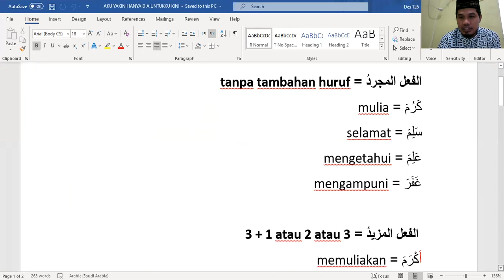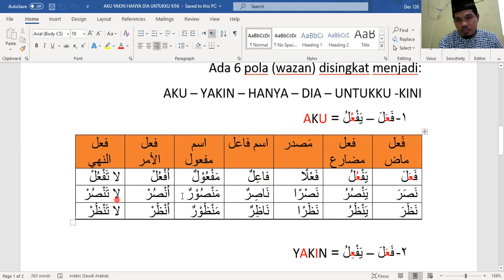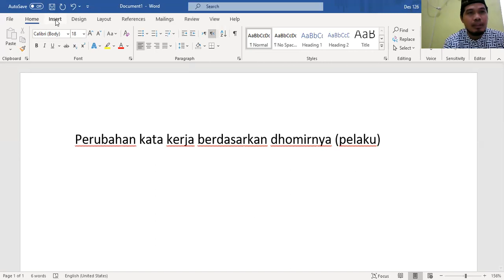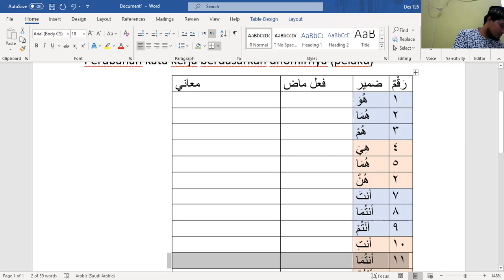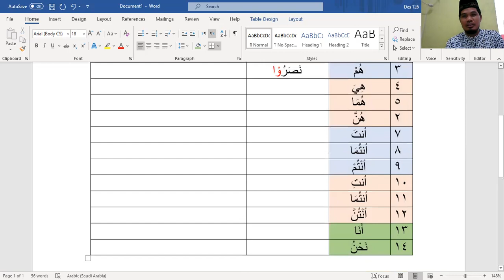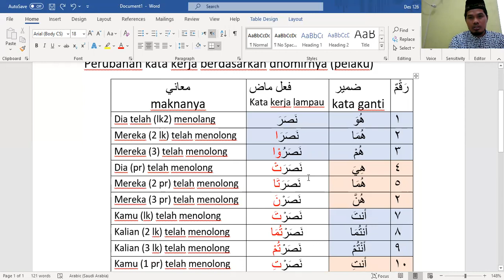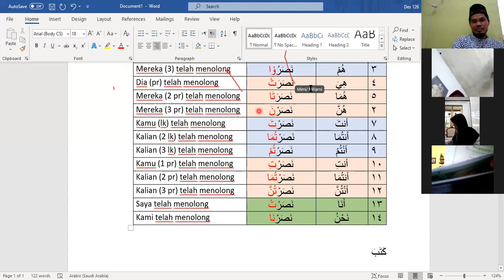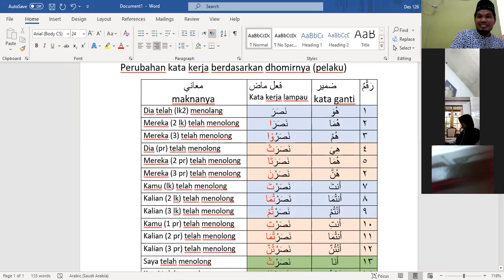PELAJARAN SHARF JUMAT 26 MARET 2021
PERUBAHAN FI'IL (KATA KERJA) BERDASARKAN DHOMIRNYA (PELAKUNYA) = TASHRIF LUGHOWI